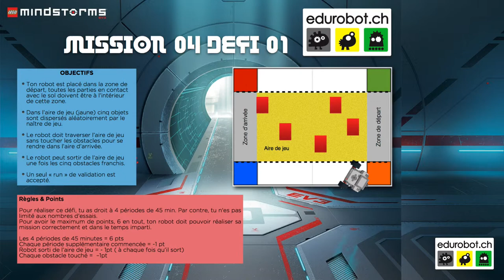MISSION 04 DEFI 01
Le premier défi associé à la MISSION 4. Emploi du capteur à ultrason.
EDUROBOT.CH